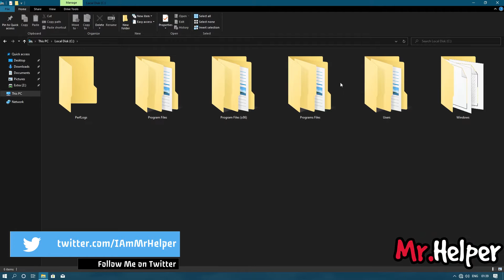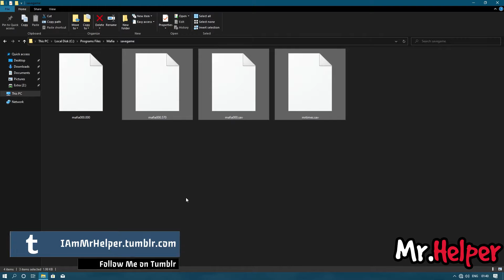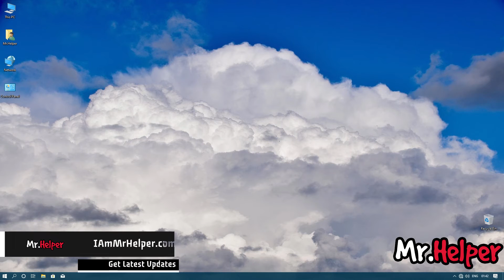How To Find Mafia Save File Location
If you are interested to know How To Find Save Files of any games then my channel is for you.
This How To Find Mafia Save File Location video will help you to get you Mafia save data

Timestamp
00:00 @MrHelper  Intro
00:15 About the video
00:20 How To Find Mafia Save File Location
01:25 My Other Playlist
01:43 Spapno (My 2nd Channel)
01:59 Thank You For Watching
02:21 @MrHelper Outro

➜ Software Used:- Windows Explorer

Let me know if you getting any problem to follow the steps,
Explain it at COMMENT BOX below
I will try my best to solve it.

UPDATE(If I miss something to tell you in this video then, I will add it here)
✪  No Update Is Available

✪ Below is the video link to my Previous Video that you guys requested for

for more further HOW TO... Videos keep Eye on our Channel